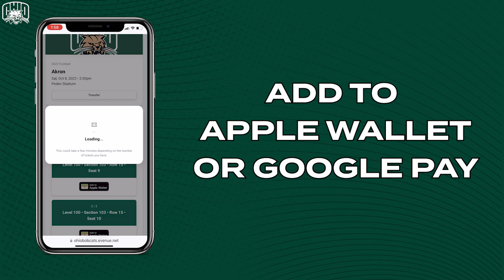Ohio Bobcats: How to Accept Mobile Tickets